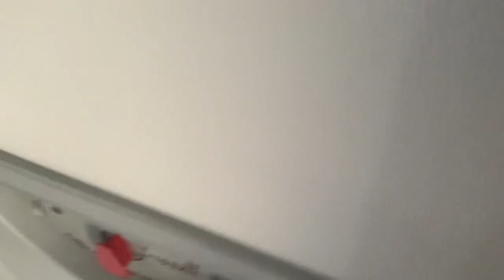BOA New mexico Band blog Junior edition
Here is a vlog of all the clips that i got on our trip to Las Cruces. I would like to thank God and the mighty Rebel band for allowing us to take this journey. Hope y’all enjoy!

Who actually reads this?